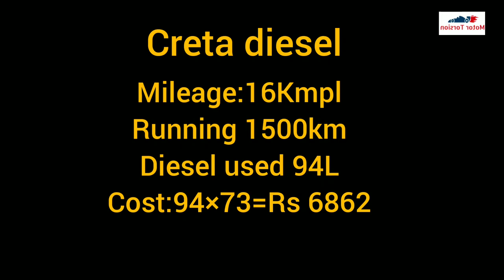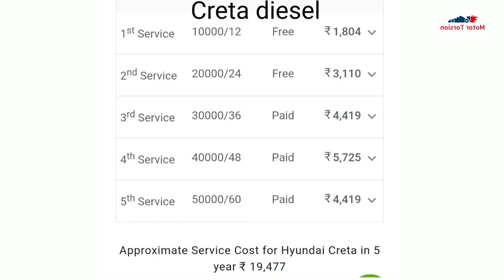Why to buy Creta Diesel over Petrol | Creta E or Ex | Creta Petrol vs Diesel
Buy Hyundai Creta 2020 Petrol or Diesel | Creta E or Ex | Creta Petrol vs Diesel

Abut Video:
Buy Creta 2020 Petrol or Diesel
Buy Creta E or Ex
2020 Creta Buy Petrol or diesel
Buy 2020 Creta Petrol or Diesel
Hyundai Creta 2020 Petrol or Diesel which one is best
Hyundai Creta Best SUV